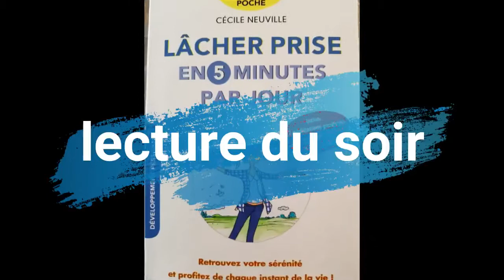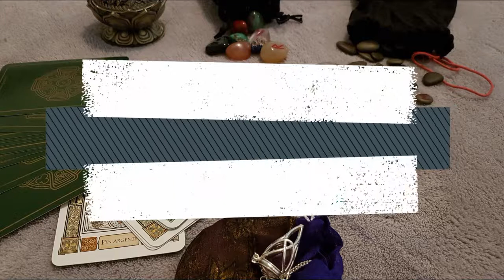lecture du soir ch4.7 de lacher prise en 5 minutes par jour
lecture du soir
lacher prise en 5 minutes par jour de Cecile Neuville
chapitre 4.7